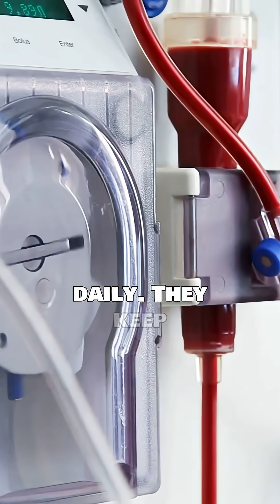Pee vs Poop: Which Makes You Lose More Weight?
Discover how your kidneys and hormones decide when to pee, how much weight you lose from urination versus bowel movements, and why it’s mostly temporary.